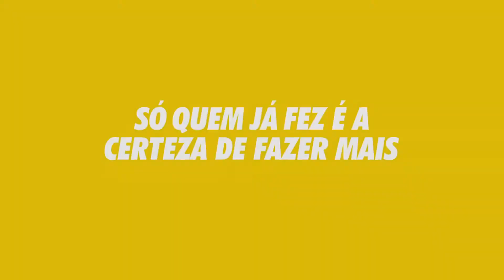TV 45 - Obras